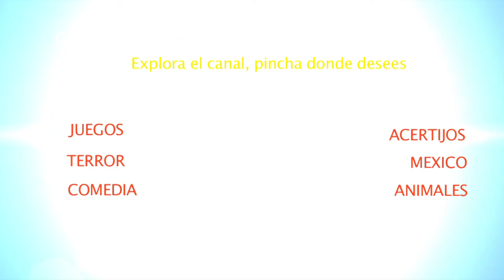10. Chistes de sexo